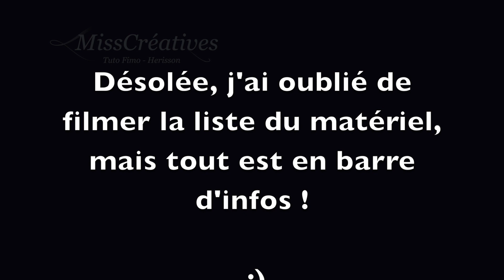Tuto Fimo - Herisson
• Matériel :

- Premo Ecru
- Fimo chocolat (75), noir (9)
- Dooting tool
- Pinceau à embout en silicone
- Vernis
- Clou

Logiciel de montage : FinalCut Pro X

Maeva, 19ans, Paris, Bachelière 2015, formation caméraman !

Youtubeuse passionnée !

N'oubli pas de me dire quelle(s) vidéo(s) t'intéresserai(ent) dans ton commentaire ! :)